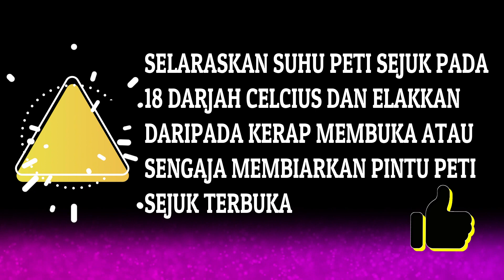VIRAL EEC2018 083 SMK TUNKU ABDUL RAHMAN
TULAR EEC 2018 083 SMK TUNKU ABDUL RAHMAN - Energy Efficiency Challenge 2018